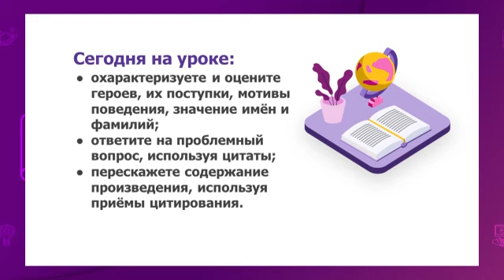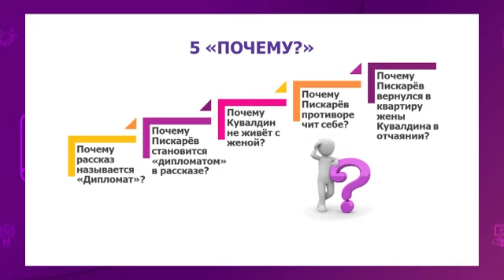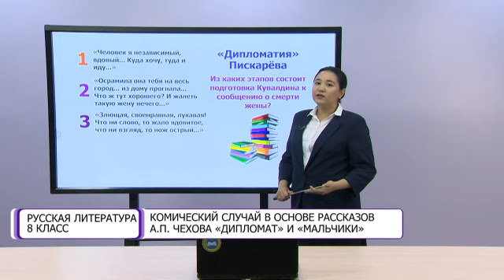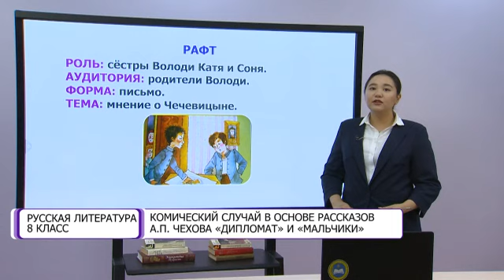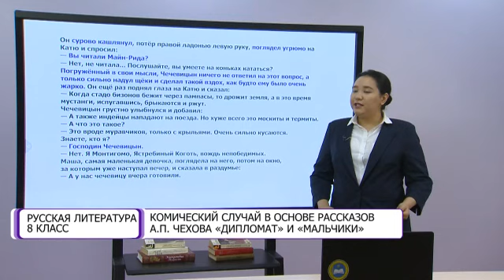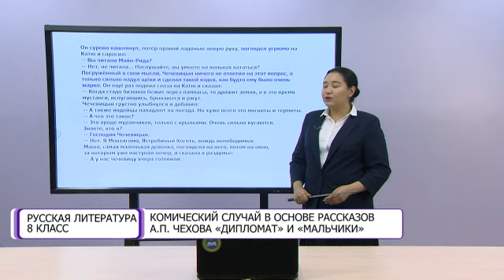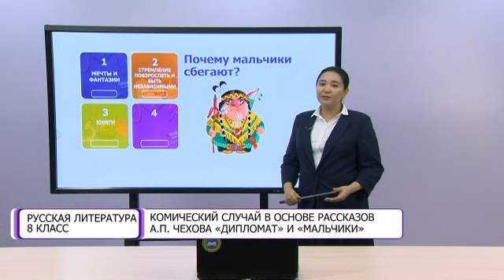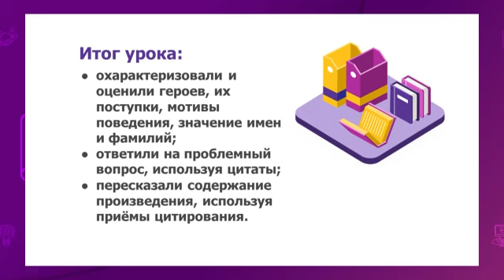Русская литература. 8 класс. Комический случай в основе рассказов А.П. Чехова «Дипломат», «Мальчики»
Тема урока: Комический случай в основе рассказов А.П. Чехова «Дипломат» и «Мальчики» /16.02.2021/